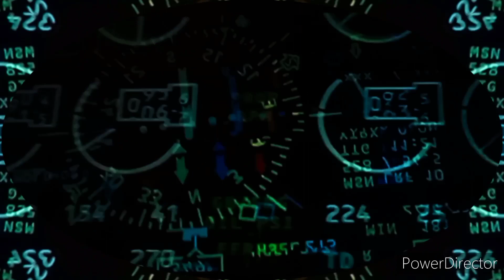December 15, 2022